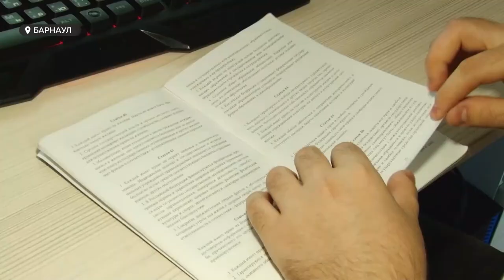Шанс посадить педофила пожизненно теперь значительно вырос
В Госдуме утвердили закон, обсуждавшийся несколько лет. Шанс посадить педофила пожизненно теперь значительно вырос. О такой мере наказания в обществе говорили давно. Конечно, там еще был и другой вариант наказания – смертная казнь: но в этом вопросе законотворцы не спешат. Достаточная ли мера – пожизненное – мы рассуждали с барнаульскими экспертами